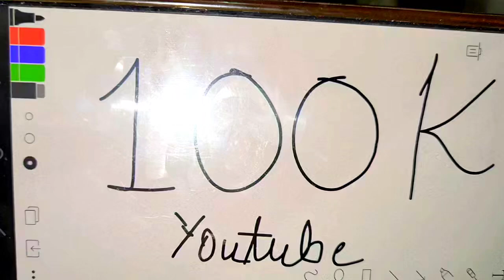100k subscribers thank you tube family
thank you all you tube family